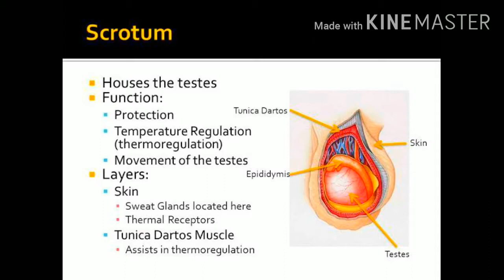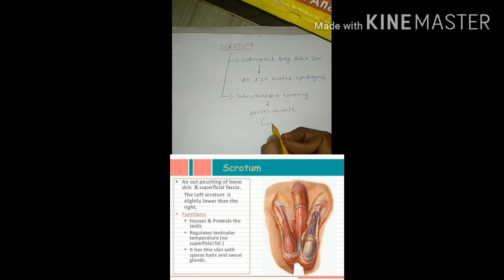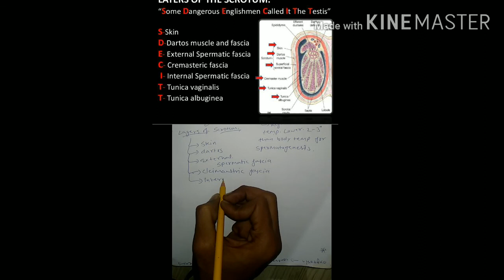SCROTUM in hindi explanation handwritten tutorials